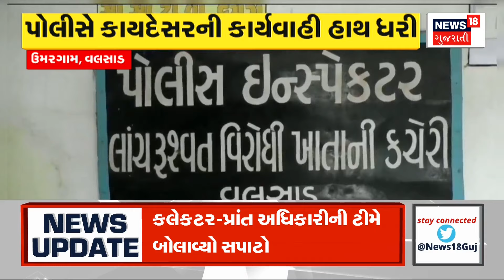Junagadh News: કુરીયર દ્વારા મંગાવાયેલો ગાંજો ઝડપાયો | Cannabis | Courier | Police | Crime | News18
Ganja ordered by courier caught in travels in Junagadh .

જૂનાગઢમાં ટ્રાવેલ્સમાં કુરીયર દ્વારા મંગાવાયેલો ગાંજો ઝડપાયો.. છેલ્લા કેટલાક સમયથી ગાંજાના પાર્સલ કરીને વહેચાતો હતો ગાંજો